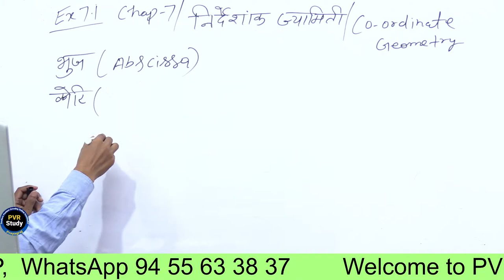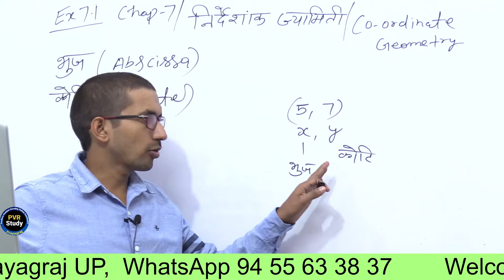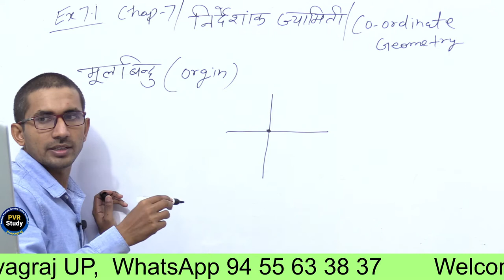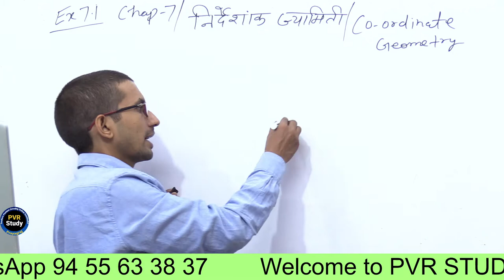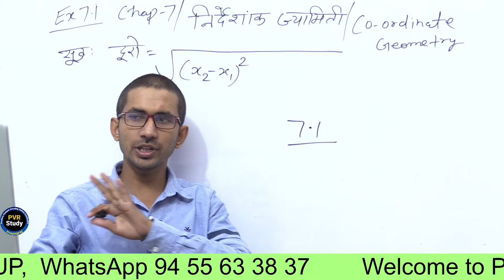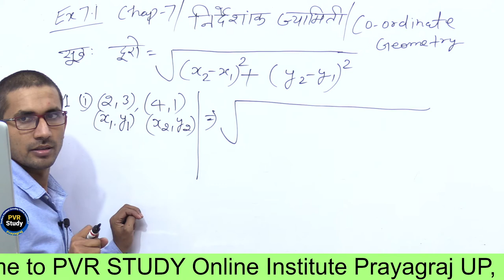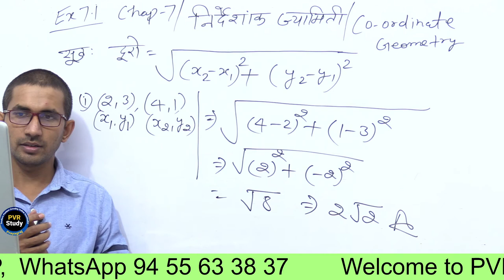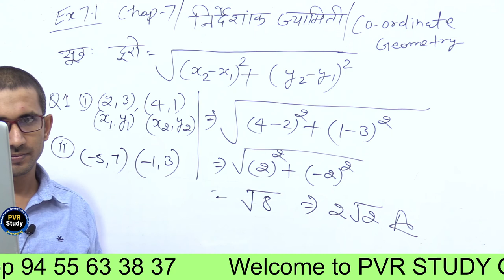Class - 10th, Ex - 7.1 q1 (Coordinate geometry ) NCERT CBSC / UPBOARD | निर्देशांक ज्यामिति कक्षा 10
Class 10 Maths,
Class - 10th, Ex - 7.1 q1 in hindi,
क्लास 10th 7.1,
Coordinate geometry,
Learn coordinate geometry,
class 10th maths bharti bhawan,
10 class maths,
10 class maths ncert solution,
class 10th maths,
class 10 maths exercise 7.1 q1,